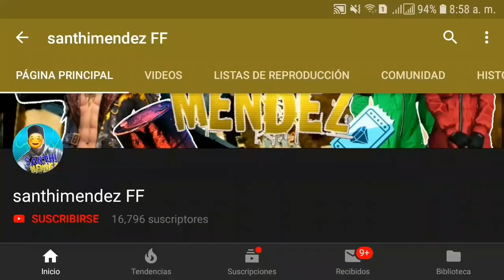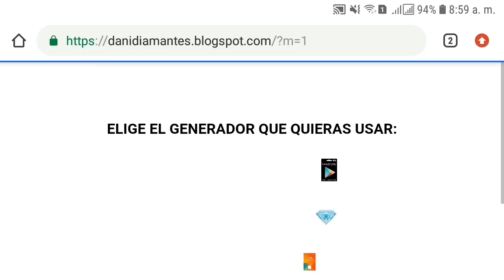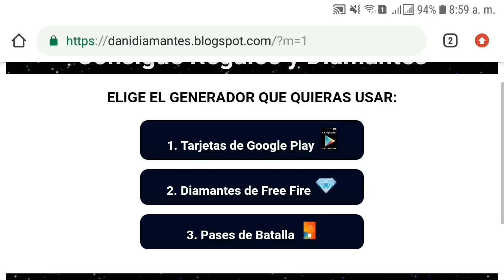ASI CONSEGUIRAS LA NUEVA SKINS DEL PASCUA DEL JEEP "GRATIS" EN FREE FIRE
Consigue Tarjetas de Google Play y Diamantes Gratis para Free Fire

Nick en FF
Santhimendez

Región
EE.UU

Rango
HEROICO

Envíen solicitud o manden nick en los comentarios si quieren jugar con migo

Saludos...

Si donas ayudarias mucho al canal

🛡NUEVO CODIGO🛡

📌PAGINA DE CANJEO 📌

🔥 Apoya a mi compa el heroico acá 🔥

🔴 CANAL SECUNDARIO 🔴

Sigueme: ⤵⤵